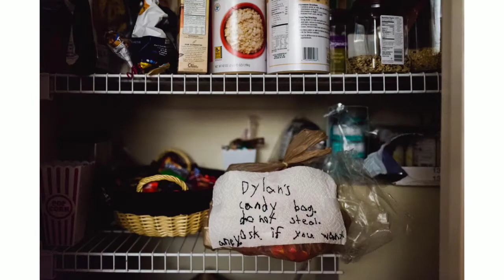The 2016 VOICE Collection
We received almost 35,000 entries and were blown away by the caliber of work. With 14 categories, the VOICE judging panel selected the 211 images that encapsulate the spirit of this special collection – vision, originality, inspiration, creativity and overall excellence.